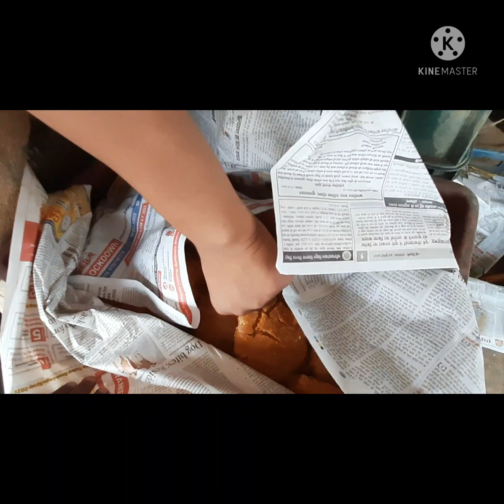गुड़ कैसे बनता है ? how to prepare vapor sugar?